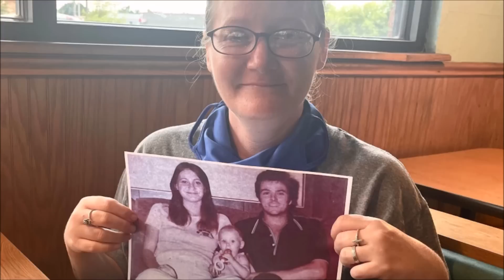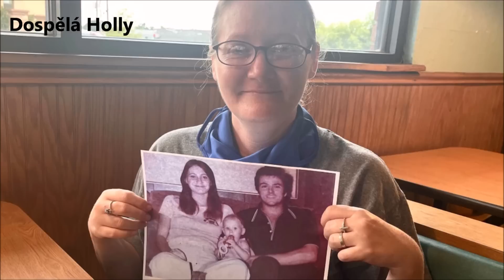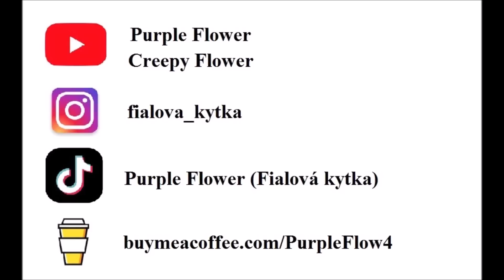TEXAS KILLING FIELDS: OBLIBENÉ MÍSTO PRO UKRÝVÁNÍ TĚL?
Místo, kde se toho stao až příliš mnoho.